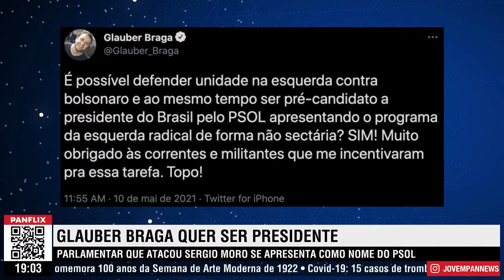GLAUBER BRAGA LANÇOU SEU NOME A PRÉ-CANDIDATO A PRESIDENTE DA REPÚBLICA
Glauber Braga lançou seu nome a pré-candidato a Presidente da República. Obrigado, Senhor. Veremos o PSOL fazendo chacota com um fiasco na disputa e não teremos que aturar esse energúmeno no próximo mandato na Câmara dos Deputados.